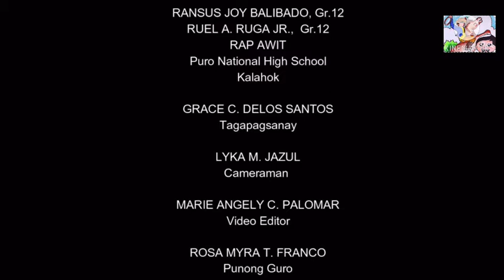eTMFawitkTitser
Bayaning guro, plantitsers, o simpleng ma’am at sir, kumusta ang inyong unang araw ng Taong Panuruang 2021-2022? Narito ang hayskul mag-aaral duo upang kayo ay pasalamatan via harana time!